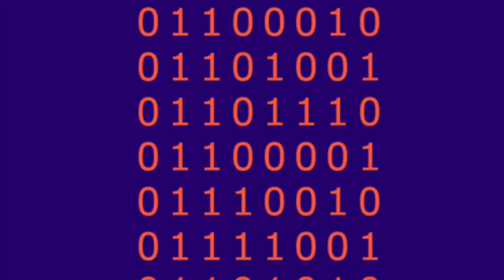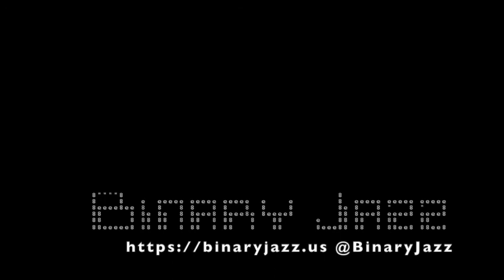Binary Jazz - Episode 10000001: Complementary Schismogenesis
We took a break! Did you miss us? In this episode we discuss Gary's fountain and Chris channels his inner Dr. Seuss. We discuss how when two schisms like each other very much, they get together and create a new schism. Also: proper t-shirt rotation, colorful computing and cooking with Gary.